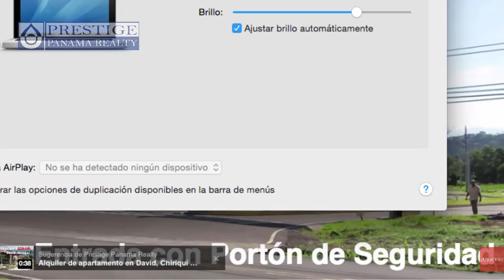Alquiler de casa en David, Chiriquí. Un proyecto hermoso Prestige Panama Realty. 6981.5000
Alquiler de casa en David, Chiriquí. Un proyecto hermoso y cerca de todo!
Home for rent in David, Chiriqui. Panama. Beautiful home and close from everything.

Esta propiedad te resultó de interés? [ contáctanos ] [ imprimir ]
ID: 612  |  Tipo: Casa

Área de la Vivienda: 140 m2  |  Área del Lote: 600 m2  |

Dirección: Chiriquí. Madre Terra, David, Chiriquí

Descripción:
Una casa muy linda, en un residencial muy lindo y cerca de todo en David, especialmente escuelas.

Construction Area: 1,500 ft2  |  Lot Area: 6,450 ft2  |

Address: Chiriquí. Madre Terra, David, Chiriquí

Description
Beautiful home in a very nice neighborhood. Close from everything in David, specially schools.